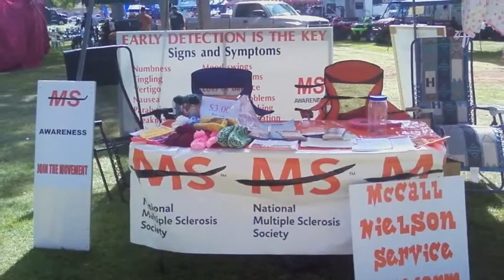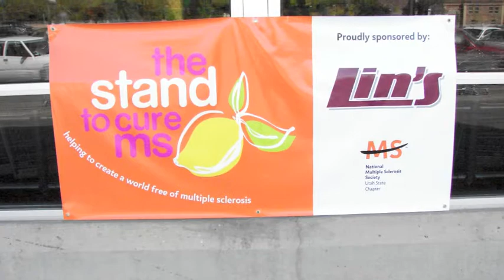McCall Nielson Miss Richfield 2009-2010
McCall's year as Miss Richfield.
Her platform was MS awareness.